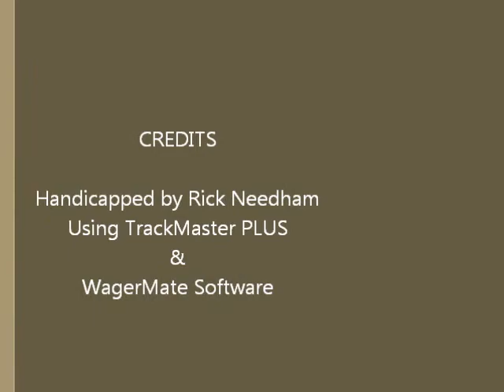Race #4 - Parx - 11/19/2012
Race #4 - Parx Racing - Monday, November 19, 2012 + bonus longshots